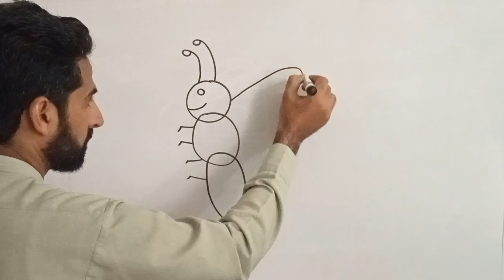How to draw a butterfly 🦋 plz subscribe my channel